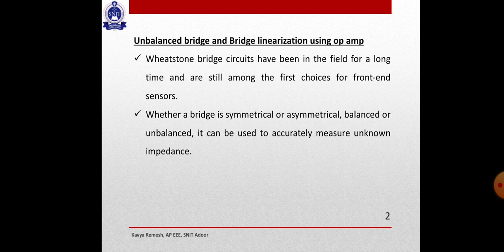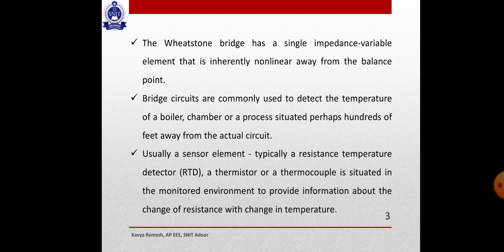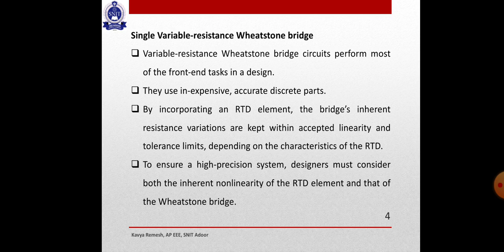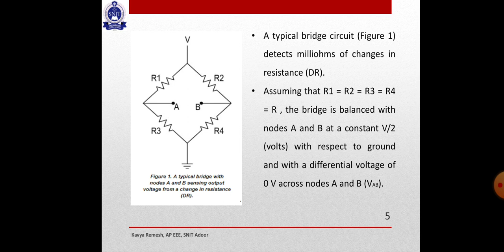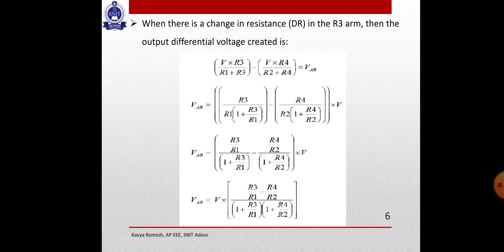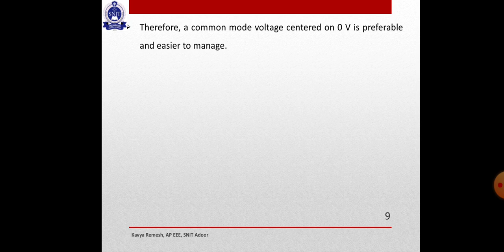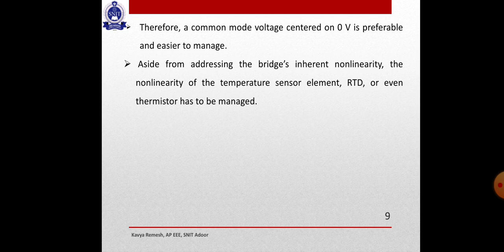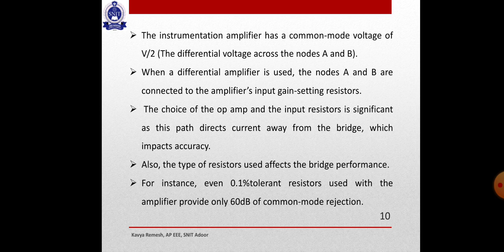Industrial Instrumentation and Automation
Revision - Module 3 - Bridge Linearization using Opamp